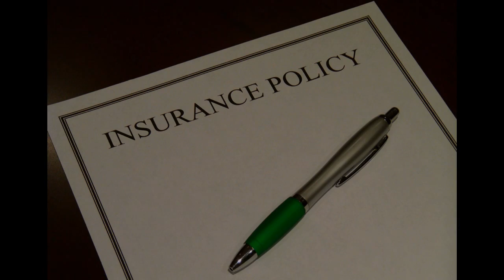sameh messiha | Insurance sales agents | Responsible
sameh messiha is a Responsible and a  Insurance agents   support insurance companies  create  new business by contacting  new customers and selling  many  types of insurance. An agent explains  the type of insurance policies and  support clients choose best plans that suit  for them

The Best :
00:00:05  The Best
00:00:15  Sincere
00:00:25  Warm-Hearted
00:00:36  diligent
00:00:46  Bright